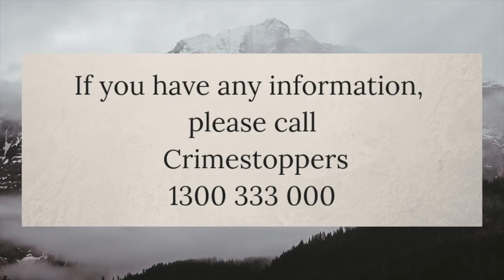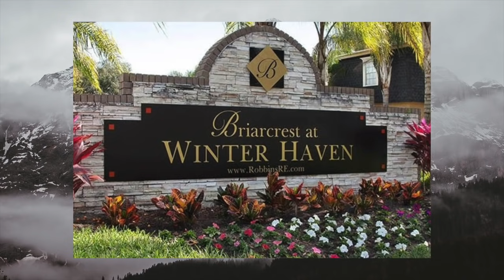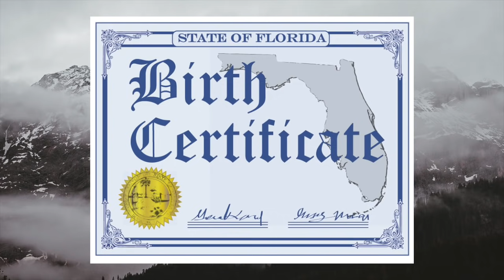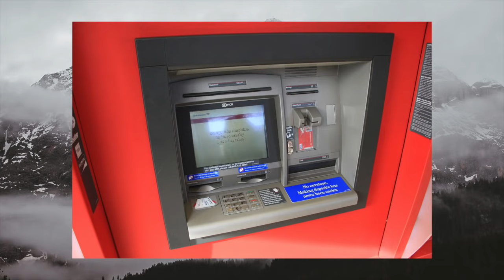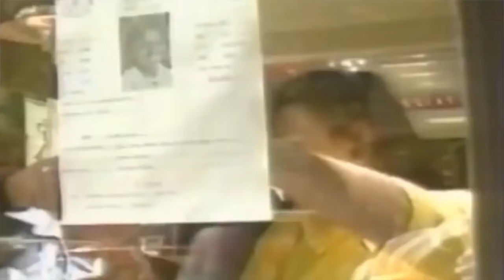5 haunting unsolved disappearances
these cases each have dozens if not hundreds of unanswered questions but they all boil down to one: where is this person?

[00:07] paddy moriarty
[04:54] christina voltaire
[10:51] michelle jolene lakey
[13:44] joan lawrence
[19:12] samuel todd